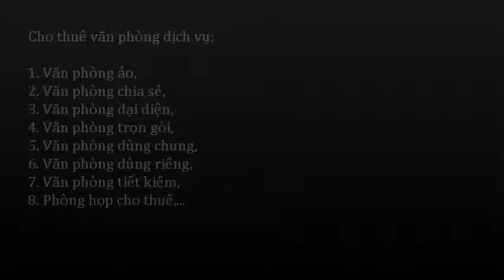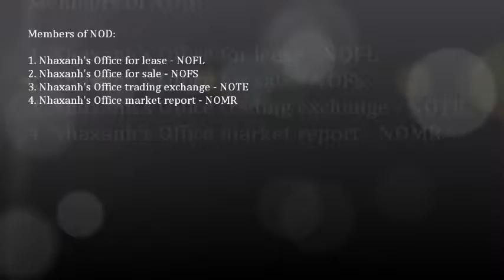Văn phòng tiện lợi; 0917936444 - 0919532444 -- 0917283444